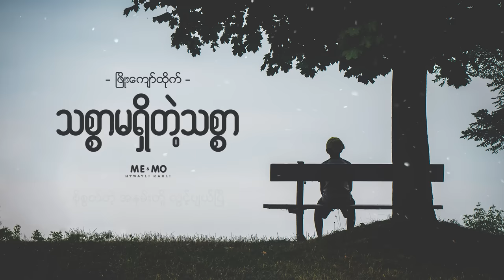သစ္စာမရှိတဲ့သစ္စာ ♬ ဖြိုးကျော်ထိုက်(Lyrics Video)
တေးရး-Sai Lay
တေးဆို-Phyo Kyaw Htike

သစ္စာမရှိတဲ့ သစ္စာ

ဒီအချိန် ဒီနေရာ ဒီထိုင်ခုံလေးမှာ
ကြွေသားတဲ့ မိုးပွင့်များကို ကြည့်ရင်း
ရင်ထဲက အလွမ်းတို့ ပဲ့ကြွေတယ်

ဟိုချိန်ဒီနေရာ  ဒီထိုင်ခုံလေးမှာ
ရှိဖူးတဲ့ မင်းရဲ့ကတိတွေနဲ့
စိုစွတ်တဲ့ အနမ်းတို့ လွင့်ပျယ်ပြီ

တမ်းတမ်းတတ သီဆိုဆဲ
တေးသွားတစ်ပိုင်းတစ်စ ရင်ခုန်ခြင်း
အဝေးဆုံးကမင်း မကြားတော့ပြီလေ

သတိရစိတ်နဲ့ မျှော်လင့်ခြင်း
ခွင့်လွှတ်စိတ်နဲ့ နေခဲ့ရင်း
မင်းထားခဲ့တဲ့ အရင်နေရာဟောင်းထဲ

နင် သစ္စာမရှိဘူး သစ္စာရေ
ဒီလိုနဲ့ ဝေးရတော့မယ်
နင် သစ္စာမရှိဘူး သစ္စာရေ
ဒီလိုနဲ့ ဝေးရတော့မယ်လေ

ဒီအချိန် ဒီနေရာ ဒီထိုင်ခုံလေးမှာ
ကြွေသားတဲ့ မိုးပွင့်များကို ကြည့်ရင်း
ရင်ထဲက အလွမ်းတို့ ပဲ့ကြွေတယ်

ဟိုချိန်ဒီနေရာ  ဒီထိုင်ခုံလေးမှာ
ရှိဖူးတဲ့ မင်းရဲ့ကတိတွေနဲ့
စိုစွတ်တဲ့ အနမ်းတို့ လွင့်ပျယ်ပြီ

တမ်းတမ်းတတ သီဆိုဆဲ
တေးသွားတစ်ပိုင်းတစ်စ ရင်ခုန်ခြင်း
အဝေးဆုံးကမင်း မကြားတော့ပြီလေ

သတိရစိတ်နဲ့ မျှော်လင့်ခြင်း
ခွင့်လွှတ်စိတ်နဲ့ နေခဲ့ရင်း
မင်းထားခဲ့တဲ့ အရင်နေရာဟောင်းထဲ

နင် သစ္စာမရှိဘူး သစ္စာရေ
ဒီလိုနဲ့ ဝေးရတော့မယ်
နင် သစ္စာမရှိဘူး သစ္စာရေ
ဒီလိုနဲ့ ဝေးရတော့မယ်လေ